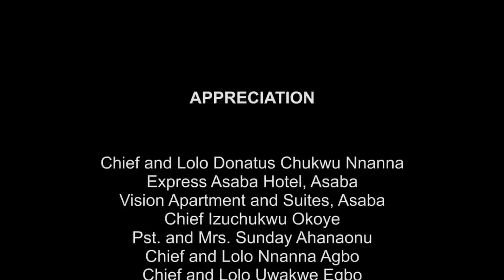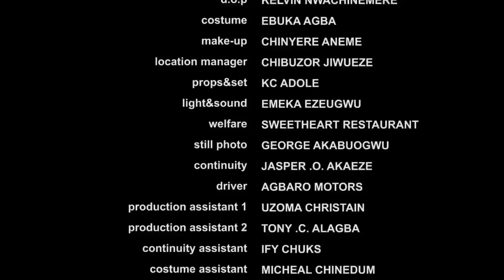How I Ran Into A Kind Rich Man That Took Care Of Me After My Mother Chased Me Out 2 Die/AfricanMovie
In this Nigerian movie, Starring: Chinenye Ubah, Blessing Nwankwo, Sam Obiago and other Nollywood actors.